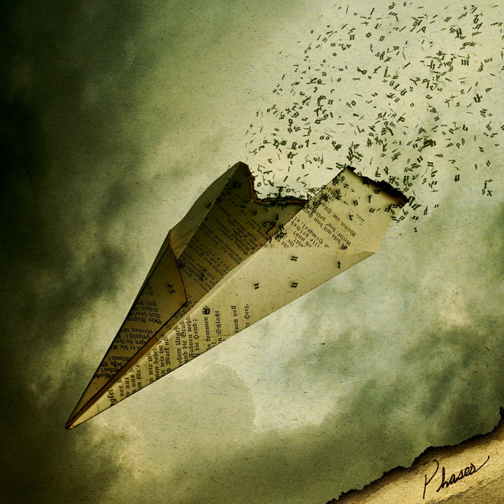Take Me To Church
Take Me To Church · I See Stars

Phases

Composer: I See Stars